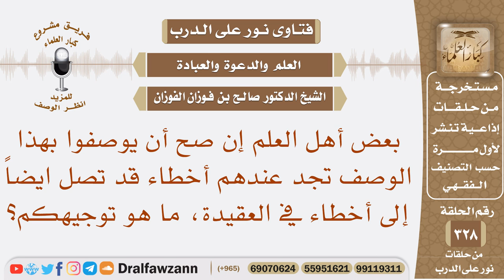بعض أهل العلم إن صح أن يوصفوا بهذا الوصف تجد عندهم أخطاء في العقيدة، ما هو توجيهكم؟ صالح الفوزان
نص السؤال: بعض أهل العلم إن صح أن يوصفوا بهذا الوصف تجد عندهم أخطاء قد تصل ايضاً إلى أخطاء في العقيدة، ما هو توجيهكم؟
السيرة الذاتية :
للاشتراك في قناة الشيخ صالح الفوزان

رئيس الفريق
لمشروع كبار العلماء